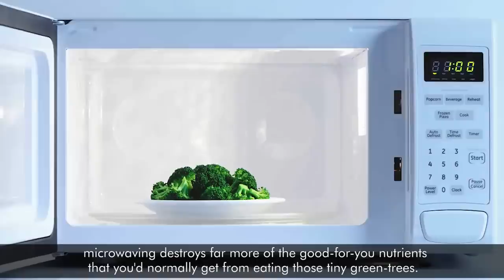8 Things You Should Never Put In The Microwave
Microwaves have become a big part of our lives and a kitchen essential. Knowing how to use it and what can go into it is important for safe and healthy-eating. There are certain items and products which are not meant to be put in the microwave and cause some serious damage. Here are 8 things you should avoid putting in the microwave.

1.Bread
Putting bread in the microwave will not only ruin your microwave but it will also ruin the bread. When you microwave bread, it tends to become moist and chewy to the point where it will be inedible. If this happens to you, just put the bread in the oven for a few-minutes to get the desired texture and appearance.

2.Eggs
Eggs are meant to be cooked on the stove. If you want to get hard-boiled-eggs, don't put it in the microwave. Putting eggs in the microwave will result in nothing short of an epic-mess. High-temperatures can cause eggs to sometimes explode.

3.Broccoli
Wait, what? In most households, broccoli takes a regular turn in the microwave, but, according to a 2003 study published in the Journal of the Science of Food and Agriculture, it really shouldn't. When compared with other popular cooking methods for broccoli, microwaving destroys far more of the good-for-you nutrients that you'd normally get from eating those tiny green-trees. Opt to gently steam your broccoli before eating it to keep all of those nutrients right where they belong.

4.Aluminum or Tin Foil
The insides of the microwave are made-up of metal which make it function like a mirror. The metal reflects radio-waves or microwaves. When aluminum or tin-foil are put into the microwave the waves are reflected off the item causing the foil to burn-fast and ignite.

5.Paper Bags
With the amount of heat expended inside the microwave, the paper bag will catch fire for sure. Not all paper-bags are made from the same material and the popcorn bag is very different from the brown-paper lunch-bag. The brown paper bag will catch fire while the popcorn-bag won't.

6.Styrofoam
Styrofoam does not belong in the microwave. The material is extremely difficult to biodegrade and when heated in the microwave, it begins to melt. This allows chemicals to be released into your food. If the contents get very-hot, it could even melt through the packaging.

7.Frozen Meat
Depending on the exact thickness of the meat makes it difficult to figure out how well heat distributes. Bacteria can spread when the heat is not properly distributed. One part of the meat will remain ice-cold while one part of it will cook. It is best to defrost the meat in the refrigerator instead of trying to defrost it in the microwave.

8.Water
Unless the water has another-way to defuse the energy, it will not just overheat but superheat. When water gets superheated, the water has not actually boiled, so it is very likely that once you add something to it, like a teabag, it will cause an upward-explosion.

Pinterest.com